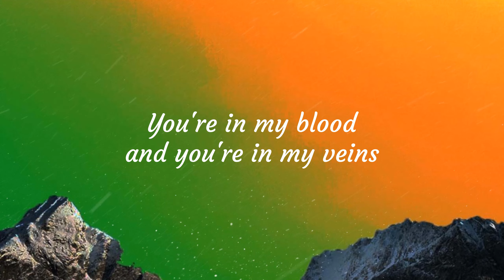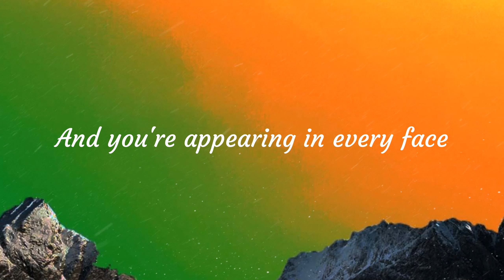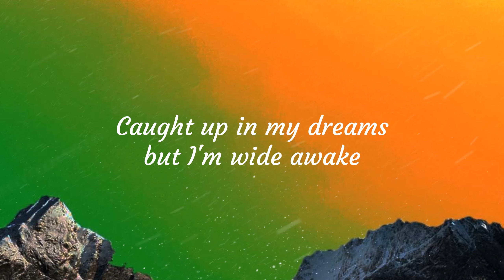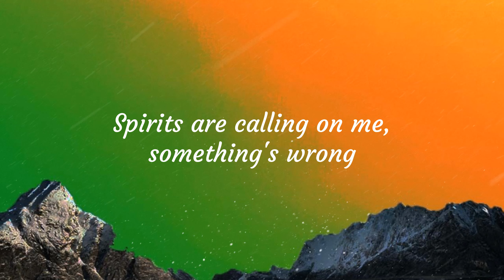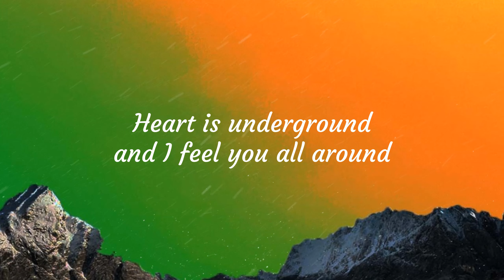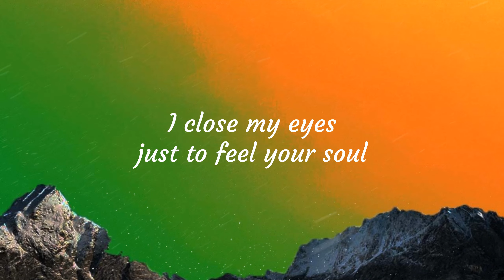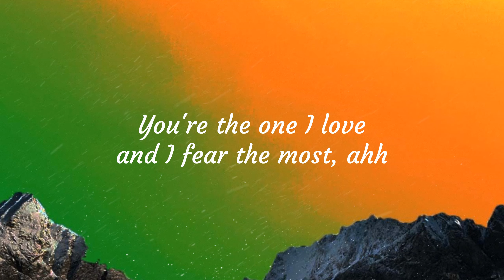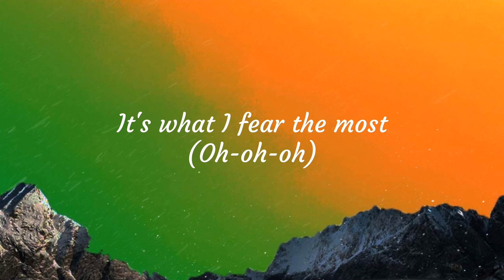[Lyrics] Ghost - Ava Max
🎤 Lyrics:

You're in my blood and you're in my veins
And you're appearin' in every face
So outta earth, I'm in outer space
Caught up in my dreams, but I'm wide awake (Oh-oh-oh)

[Pre-Chorus]
Footsteps are followin' me all night long
Spirits are callin' on me, something's wrong
Can't shake off my emotions, way too strong
Heart is underground and I feel you all around

[Chorus]
Everywhere I go
I'm haunted by your ghost
You stay on my mind
Can't help but keep you close
Ooh, baby, everywhere I go
You're the one I love
And I fear the most, ah-ah-ah

[Post-Chorus]
(Oh-oh-oh)
(Oh-oh-oh)

[Verse 2]
Keep havin' visions I can't control
I close my eyes just to feel your soul
It's in the air and I think you know
That if I never stop, I might overdose

[Chorus]
Everywhere I go

[Post-Chorus]
I'm haunted by your ghost (Oh-oh-oh)
It's what I fear the most (Oh-oh-oh)

[Chorus]
Everywhere I go
Everywhere I go
Can't help but keep you close (Oh-oh-oh)